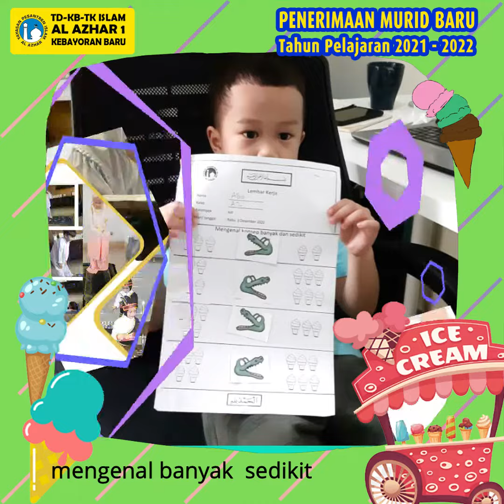eskrim dan bunga | TK Islam Al Azhar 1 | Covering lagu Kebunku - Digital Pelangi Musik